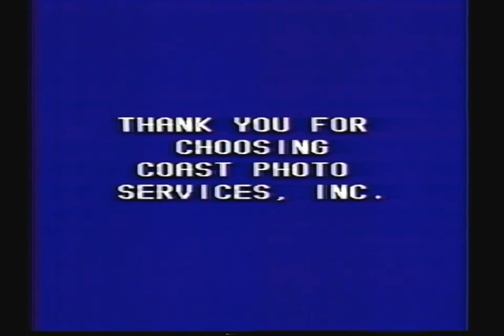smith apple selbert home movies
little victor and other members of the Apple, Smith, Selbert family